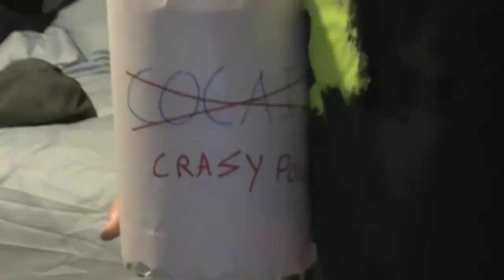Best bodybuilding supplement! Get RIPPED FAST!!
My name is Johnny Shreds and I want to share with you the best new work out product out there! Crazy Powder!!